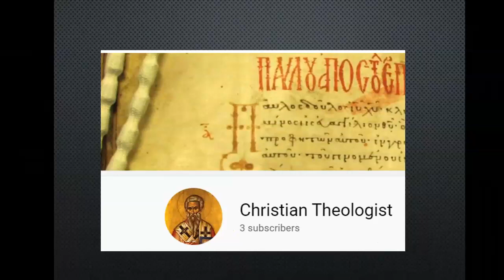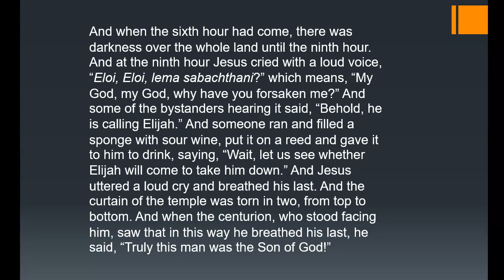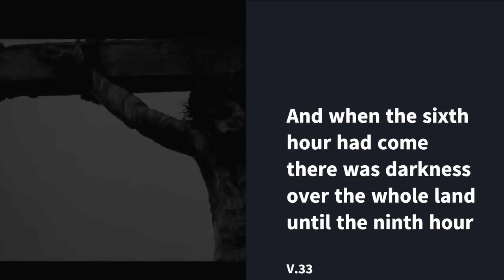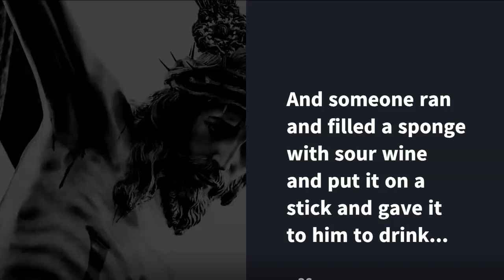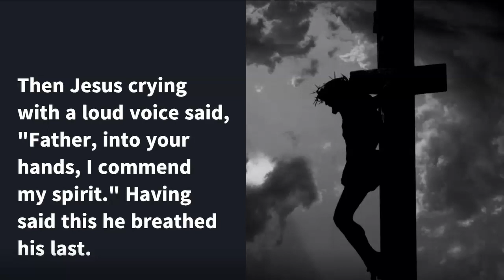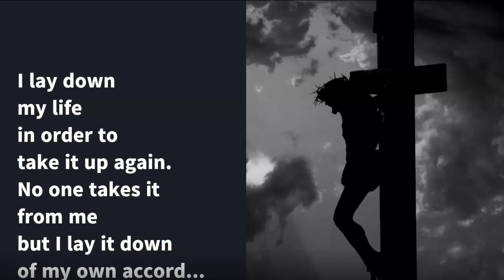The Death of Jesus in Mark 15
On the intertextuality of Mark 15:33–39.